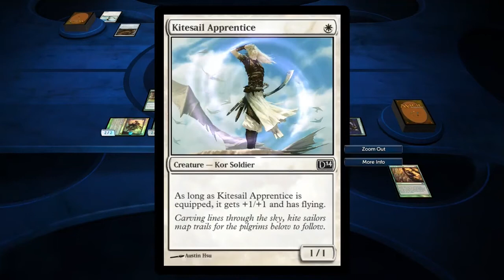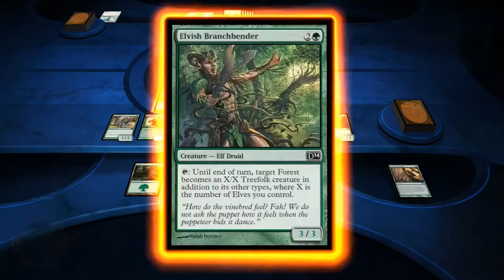Magic: The Gathering 2014 Campaign / Zendikar FULL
Magic: The Gathering 2014 Duels of the Planeswalkers Campaign
Zendikar FULL

Campaigns of the 2014 video game of the legendary card game.

About Magic: The Gathering
Magic: The Gathering (colloquially known as Magic or MTG) is a tabletop and digital collectible card game created by Richard Garfield.[1] Released in 1993 by Wizards of the Coast (now a subsidiary of Hasbro), Magic was the first trading card game and has approximately thirty-five million players as of December 2018,[2][3][4] and over twenty billion Magic cards were produced in the period from 2008 to 2016, during which time it grew in popularity.[5][6]

A player in Magic takes the role of a Planeswalker, doing battle with other players as Planeswalkers by casting spells, using artifacts, and summoning creatures as depicted on individual cards drawn from their individual decks. A player defeats their opponent typically (but not always) by casting spells and attacking with creatures to deal damage to the opponent's "life total," with the object being to reduce it from 20 to 0. Although the original concept of the game drew heavily from the motifs of traditional fantasy role-playing games such as Dungeons & Dragons, the gameplay bears little similarity to pencil-and-paper adventure games, while simultaneously having substantially more cards and more complex rules than many other card games.

Magic can be played by two or more players, either in person with printed cards or on a computer, smartphone or tablet with virtual cards through the Internet-based software Magic: The Gathering Online or other video games such as Magic: The Gathering Arena. It can be played in various rule formats, which fall into two categories: constructed and limited. Limited formats involve players building a deck spontaneously out of a pool of random cards with a minimum deck size of 40 cards; in constructed formats, players create decks from cards they own, usually with a minimum of 60 cards per deck.

New cards are released on a regular basis through expansion sets. An organized tournament system (the DCI) played at the international level and a worldwide community of professional Magic players has developed, as well as a substantial resale market for Magic cards. Certain cards can be valuable due to their rarity in production and utility in gameplay, with prices ranging from a few cents to tens of thousands of dollars. (Wikipedia)